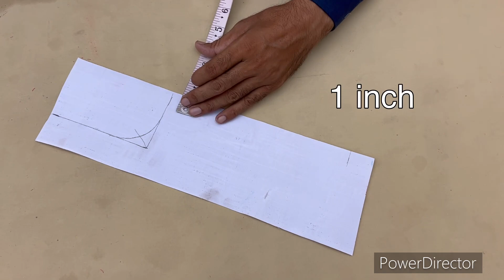New Stylish and Beautiful Neck Design For Kurti/Suit Cutting and Stitching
In this video I will show you how to make new stylish and Beautiful neck design for kurti/Suit Cutting and Stitching in very easy and short time method.